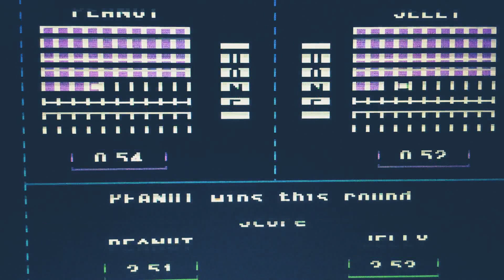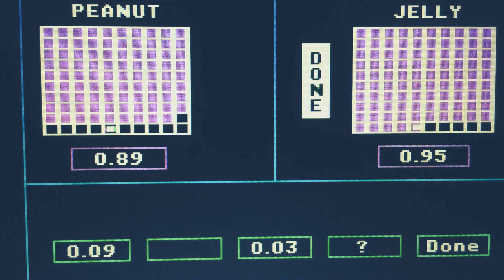Episode 4218 Decimal Duel Meter Game (Showcase Showdown) featuring teams Peanut Butter versus Jelly